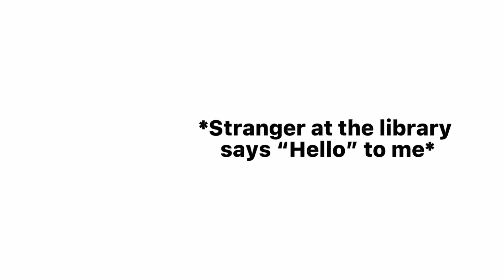This is why I don’t go out in public-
⚠️Shake Warning⚠️